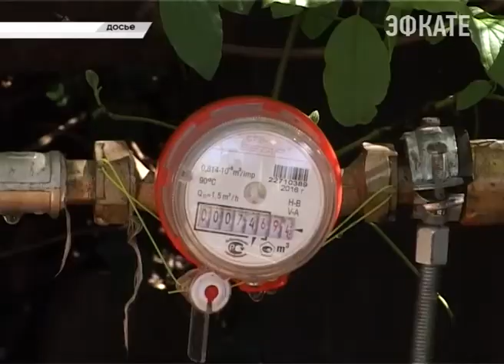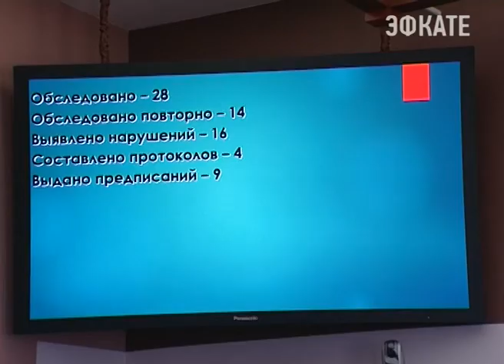Нарушители природоохранных законов в Сочи понесут уголовную ответственность. Новости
Так власти города будут бороться с теми, кто осуществляет сброс жидких бытовых отходов. О том, какие меры применяются по пресечению случаев сброса канализации на рельеф говорили сегодня во время совещания с первым заместителем главы города. В заседании приняли участие главы районов, председатель Городского Собрания Сочи, представители ресурсоснабжающих организаций и Росприроднадзора.

Применяемые меры, которые ведутся относительно неканализированных объектов с февраля 2015 года, не всегда результативны. Как показывает практика, работа мониторинговых групп во всех районах курорта осуществлялась по нескольку раз. Выявленные нарушения во время последующих визитов либо по прежнему оставались, либо были выполнены частично. Например, вместо подключения к центральной канализации были установлены ЛОСы или заключен договор на вывоз жидких бытовых отходов, что, в свою очередь, требует дальнейшего мониторинга. У ЛОСов со временем могут появиться технические неисправности, а ассинизаторские компании — вывезти отходы не на очистные сооружения. Такой факт был выявлен недавно в районе Барановки. И в итоге, с «местного» котлована все фекалии шли в ручьи, нанося ущерб водным объектам курорта и экологии в целом.

Объединить усилия – это значит повысить ответственность всех заинтересованных структур – и в первую очередь «Сочиводоканала». Как отмечают в мэрии, предприятие извлекает прибыль за счёт эксплуатации городских сетей и выдачи техусловий на водоснабжение и водоотведение. И при этом не контролирует исполнение предписаний, особенно в части водоотведения.

Между тем, нарушениями в этой сфере грешат не только жители частных и многоквартирных домов, но и даже предприятия. Вагонное депо в Адлере, например, уже было наказано за слив стоков в ливневую канализацию. А ведь за такие действия положены не только крупные штрафы. Жесткая мера воздействия на нарушителей — ограничение холодного водоснабжения. Но законодательство предусматривает ещё и возбуждение уголовного дела, вплоть до назначения ареста или исправительных работ.

Сочи. Новости.
Телеканал Эфкате.